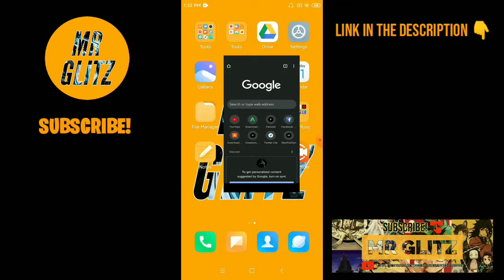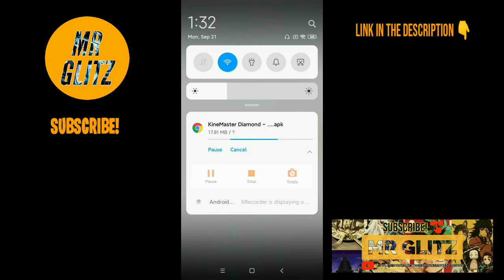Kinemaster Premium Download for Free ! Legit Working 2020!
on my previous video of kinemaster it was updated and removed by the owner ! hope makatulong to sa mga naghahanap nag kinemaster premium na libre!

Dont forget to like and Subscribe ! kung may problema comment down below lang ! you can also comment your suggestions kung anong tutorial gusto nyo gagawan ko para sa inyo! thank you ! 🔥

target subs this month 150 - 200 ❤️🔥